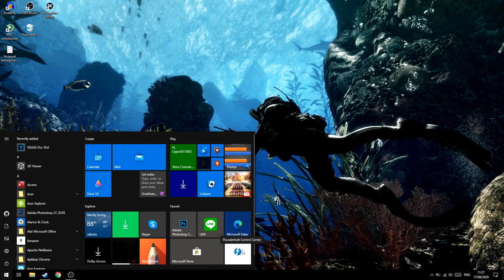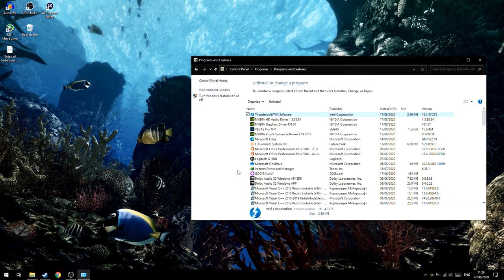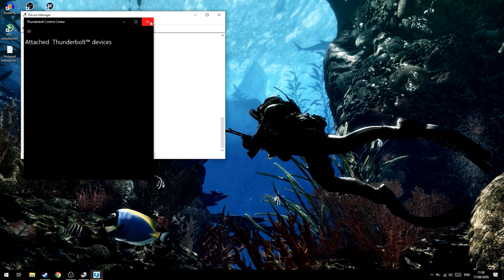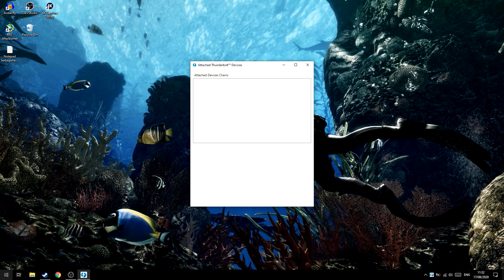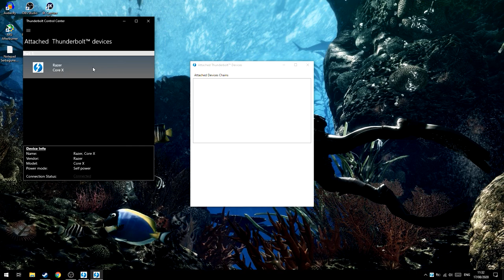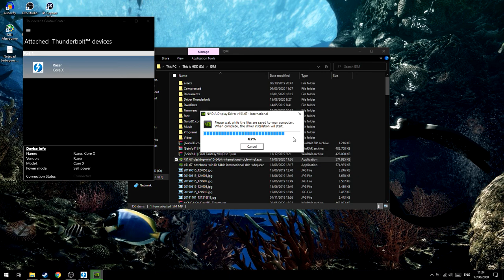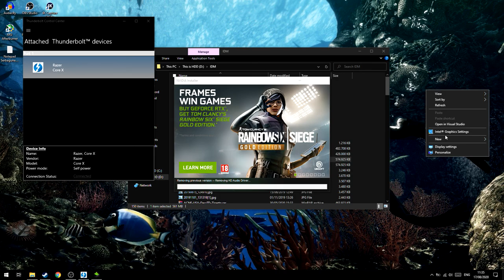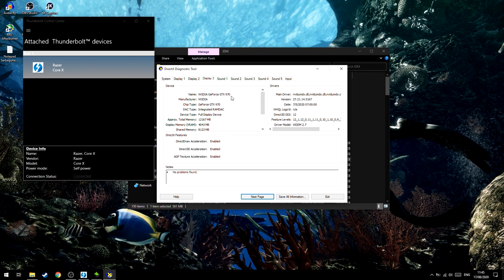Cara Mengatasi eGPU Thunderbolt Tidak Terbaca!(Razer Core,Aorus Gaming Box,ROG Station,Booststation)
oke pak,kali ini guwek akan memberikan sebuah video tutorial bagaimana cara mengatasi egpu yang tidak terbaca di laptop.